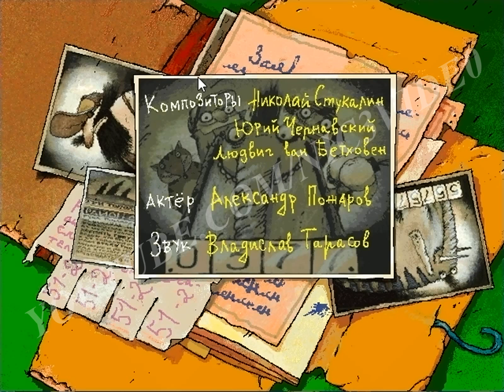Братья Пилоты: По следам Полосатого Слона - Полное прохождение.